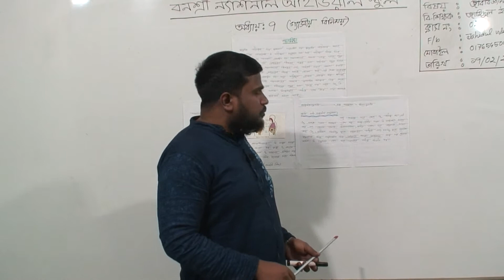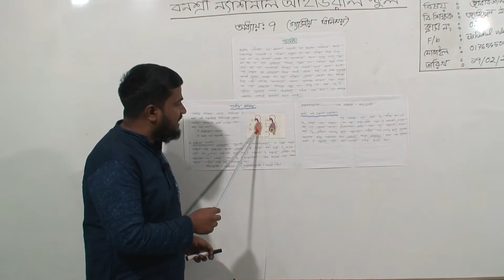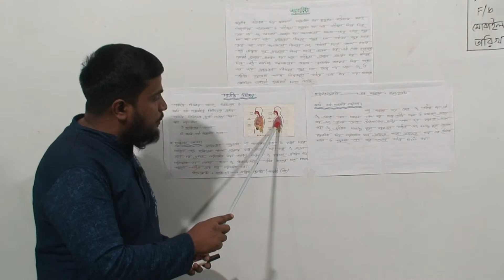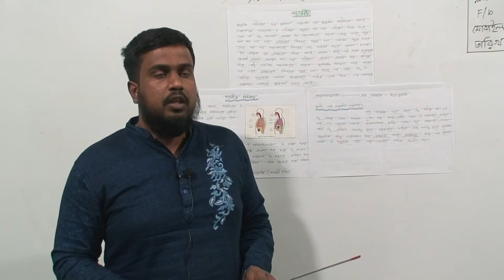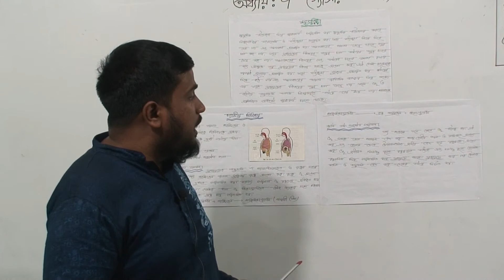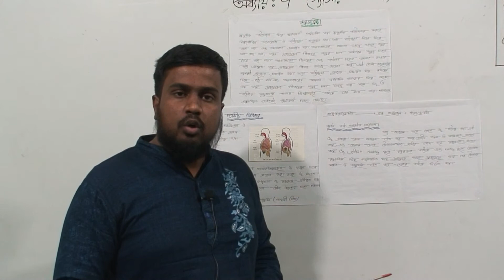দশম শ্রেণির জীববিজ্ঞান, ক্লাস নং-০২, অধ্যায়-৭,(গ্যাসীয় বিনিময়), আলোচ্য বিষয়: স্বাসক্রিয়া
অর্ধবার্ষিক-২০২১
শ্রেণি: দশম
বিষয়: জীববিজ্ঞান
ক্লাস নং-০২
অধ্যায়-৭,(গ্যাসীয় বিনিময়)
আলোচ্য বিষয়: স্বাসক্রিয়া
শিক্ষক: জ. জাহিদুল ইসলাম